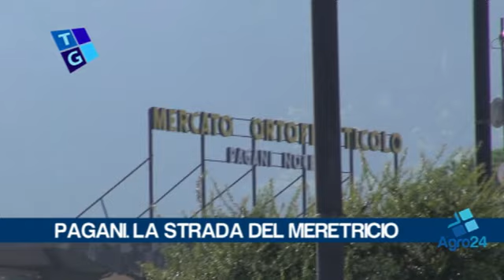Pagani. Salerno. Allarme prostituzione in Via Mangioni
Pagani. Salerno. Allarme prostituzione in Via Mangioni. Via Mangioni, a Pagani, si è trasformata in una vera e propria strada della prostituzione: lancia l'allarme il capogruppo di Fratelli d'Italia, Massimo D'Onofrio, che invoca l'intervento delle forze dell'ordine e della Prefettura...